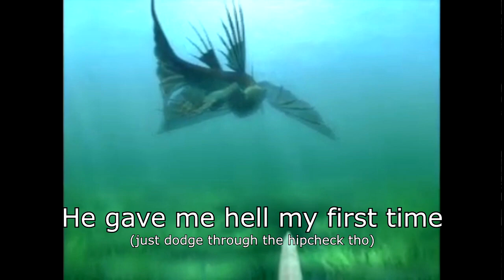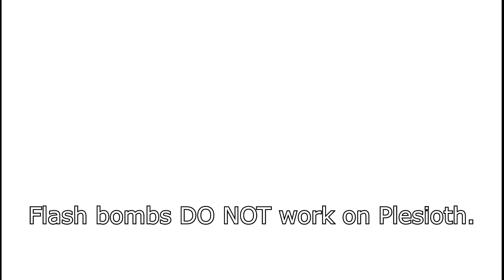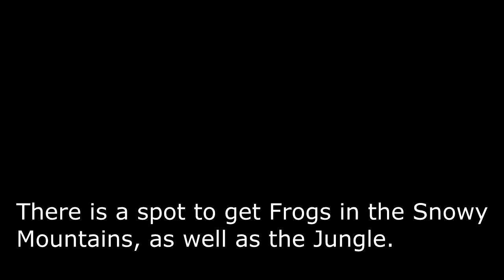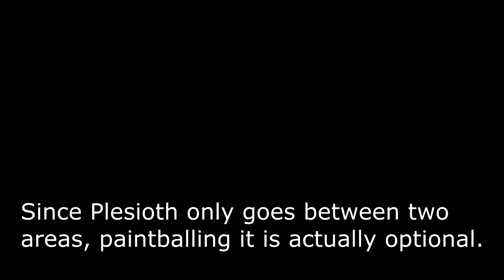[MHFU] Plesioth Guide (3★ Village) (Optional)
These hips don't lie.
Actually... the hitbox is pretty disjointed so maybe they in fact do a bit of eat hot chip and lie. hmmm I shall ruminate on this conundrum.

「Water Wyvern in the Desert」
imagine being hit by a hipcheck:

You can read about Plesioth's lore from BannedLagiacrus on Twitter;

Intro, Equipment and Cutscene: 0:00
The Hipcheck (And some other attacks i guess): 0:43
Misc Plesioth Info: 4:49
Frogs and Plesioth Locations: 7:29
Example Fight (Longsword): 8:36
Quest Cleared!: 16:16